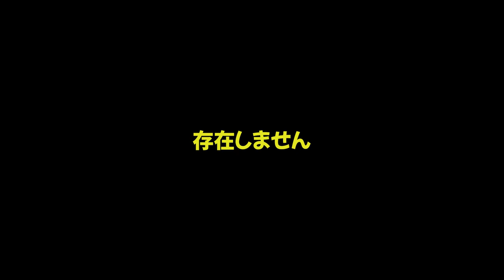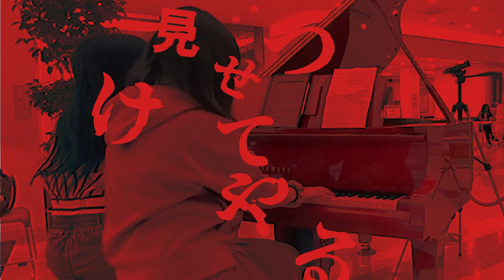【ストリートピアノ】女の本気は背中から感じろ！！！気迫の一球入魂！！（PEACH先生 × あさぴ ）［Ado / うっせぇわ］【紅ピアノ】レピフェス2021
2022年1月6日(木)＠ 渋谷LIVINGROOM CAFE&DINING
「浅野 祥×朝香“あさぴ”智子×高嶋 英輔 ～迎春！ピアノと三味線とバイオリンと…～」
出演：浅野祥（津軽三味線）/朝香智子（ピアノ）/高嶋英輔（ヴァイオリン）
open 18:00／start 19:00
【リアル公演チケット】
料金：全席指定 前売￥5,000／当日￥5,500（税込・1ドリンク別途）

【Streaming+ 配信チケット】（アーカイブは1/13まで）
■視聴券：￥2,500（税込）　※別途システム利用料：￥220（税込）
販売期間：2021.12/14（火）12：00～　1/13（木）22:00

12月26日　ジェイコブコーラー with フレンズ
12月29日　レピフェス
1月6日　　LIVINGROOM CAFE & DINING(浅野祥×朝香智子×高嶋英輔）
1月15日　 JZ Blat (JIMS FES)

12月10日,27日
2021年5月26日Release!!
etc..

‹収録曲›
①Meteor Rain

2018年8月に全曲オリジナルのソロ・アルバム『SEASIDE RAINBOW』をリリース。プレーヤーとしてだけではなく、様々なアーティストの楽曲制作・アレンジも手がけ、映像作品への楽曲提供他、作編曲家としても活動の幅を広げている。そして2019年3月、全世界でダウンロード数2,100万以上という、いまなおロングセラー中の大ヒット音楽ゲームアプリ『DEEMO』の音楽世界をピアノ・アレンジによって構築したCDアルバム「DEEMO ピアノコレクション」がYAMAHAよりリリースされ、そのアルバムのメインアクトとして参加し、6月にZEPP Divercity Tokyoで行われたRayark Wonderlandではその収録曲を演奏し好評を得る。また、同年5月には第15回桂座音楽賞のグランプリを受賞する等、さらなる注目を浴びている。